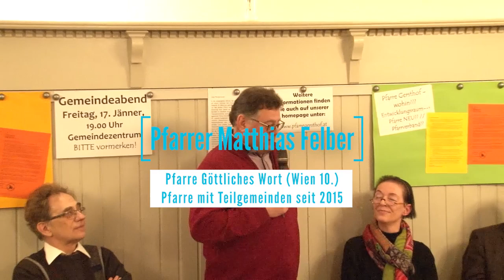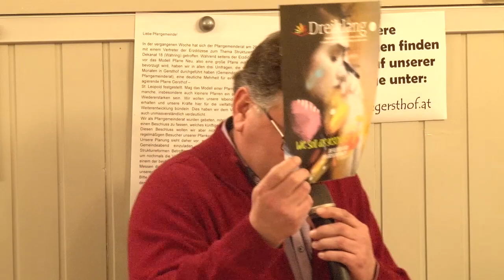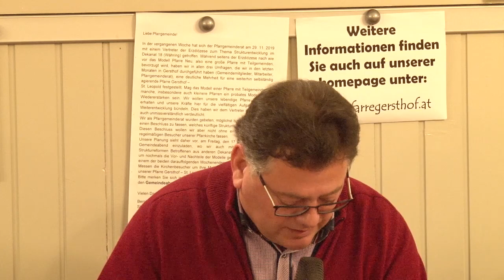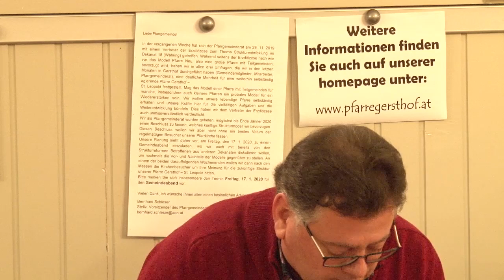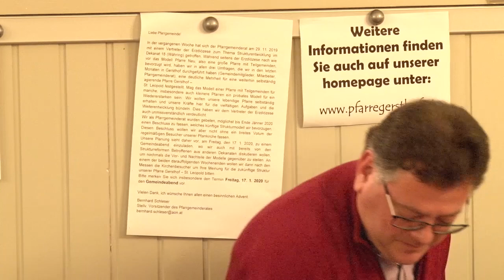Gemeindeabend Zukunft der Pfarre, 17.1.2020 -- Pfarrer Matthias Felber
Pfarrer Felber berichtet über die Pfarre Göttliches Wort (Wien 10.,) die seit 2015 eine Pfarre mit drei Teilgemeinden ist.